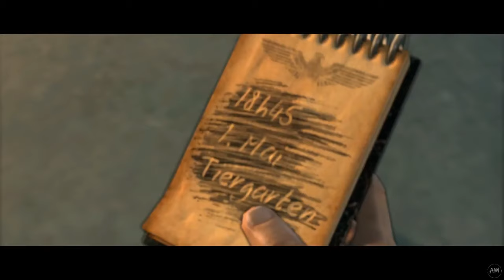Sniper Elite V2 - Gameplay Walkthrough - PC (Max Set) Part 9 - Kreuzberg Headquarters | ALTINMEDIA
Sniper Elite V2 is a third-person tactical shooter stealth video game developed and published by Rebellion Developments in 2012. It is the sequel to its 2005 predecessor Sniper Elite, which takes place in the same timeframe and location—the Battle of Berlin in April–May 1945—but with an altered narrative. The game's story follows an American Office of Strategic Services officer who must capture or eliminate the scientists involved in the German V-2 rocket program while the Red Army invades. A prequel named Sniper Elite III was released in 2014. A remastered version for PlayStation 4, Xbox One, Microsoft Windows, and Nintendo Switch was released on May 14, 2019, with a release date in Japan on October 31, 2019.

Series:
Sniper Elite
Release date(s):
Microsoft Windows, PlayStation 3, Xbox 360 2 May 2012: AUS Wii U 21 May 2013: EU Remastered 14 May 2019: JP
Genre(s):
Tactical shooter, stealth
Mode(s):
Single-player, multiplayer